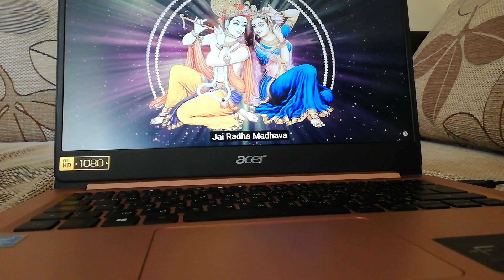Проявяване на прогнозите на Blessed Love във физическа реалност - до колко време се случва?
Присъединете се към:
FACEBOOK СТРАНИЦА НА BLESSED LOVE, УПРАВЛЯВАНА ОТ BLESSED LOVE: